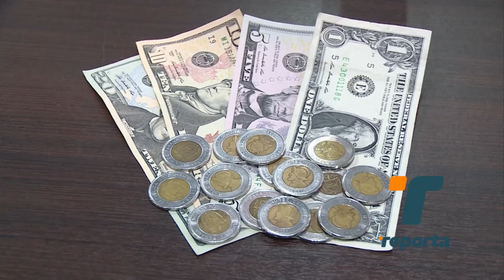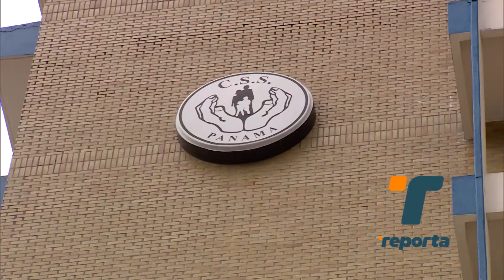Conseguir un empleo se convierte en una odisea para los jóvenes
Poder conseguir un empleo se convierte en una odisea para los jóvenes que se están graduando de las universidades. Economistas y gremios señalan que se debe impulsar las carreras técnicas y fortalecer el sector servicio.